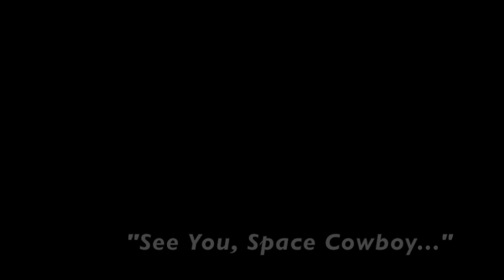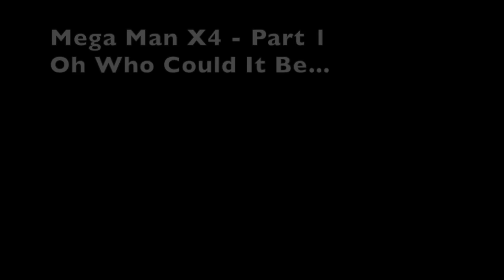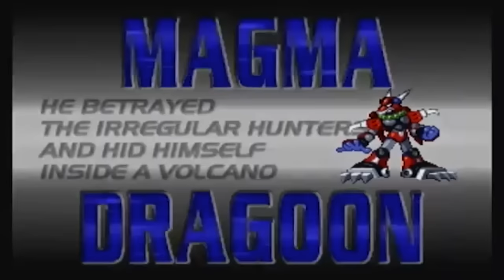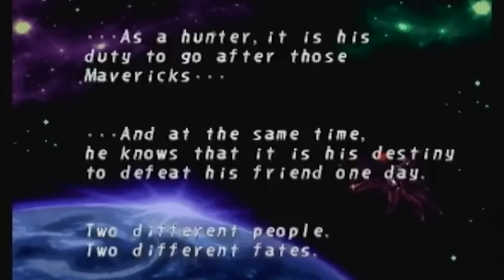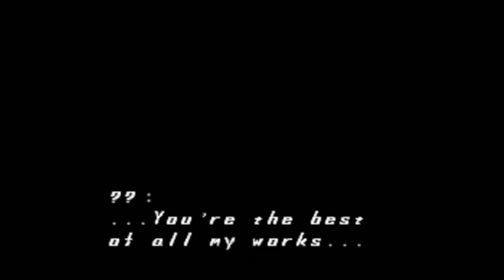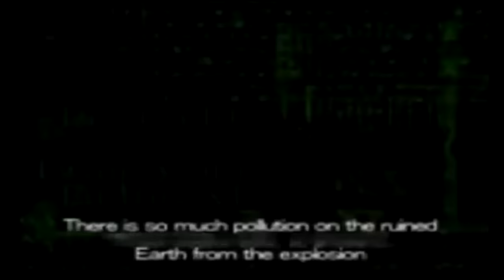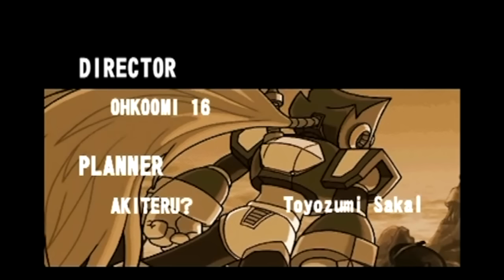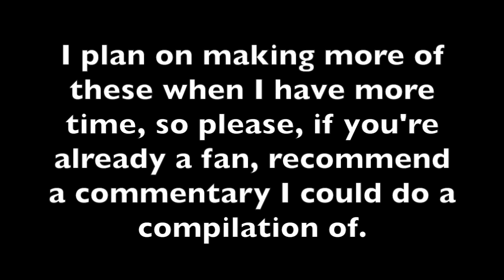Best of BrainScratchComms (Fan Edit) - The Mega Man X Series (X1-X6)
Also, most of the zooms and musical edits were done by me.  Whatever humorous edit done by Johnny in the videos will be noticeable by how the other commentators react to it.

Check out their full commentaries of these playthroughs, as this video doesn't do a lot of them justice.